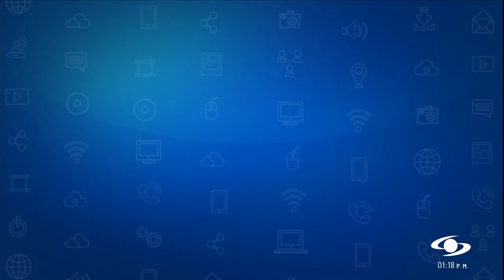El dolor de una madre que perdió a su hijo por falsos positivos: "Ustedes son unos asesinos"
Este miércoles, 20 de septiembre, se llevó a cabo el tercer día de audiencia sobre falsos positivos en Casanare, organizada por la JEP. El dolor y el clamor de cientos de mamás que perdieron a sus hijos se resumió en este testimonio doloroso de una madre:

“Yo no sentí dolor para parir a mi hijo para que ustedes se lo tragaran, me lo mataran, le violentaran sus brazos. Ustedes me enfermaron mi corazón, yo estoy sufriendo ahorita y no hay tratamiento médico para el corazón. De solo pensar que me siento a una mesa a disfrutar un plato de comida es un amargamiento porque me hace falta mi hijo. Me hace falta para comer, para poder compartir. Él me echaba el brazo por encima y me decía ‘mamita, pueda ser que mi Dios me dé licencia de estar bien, de tener una buena casa para compartirla. Yo me la llevo a mi casa para que viva conmigo’… ¡ustedes son unos asesinos!”.